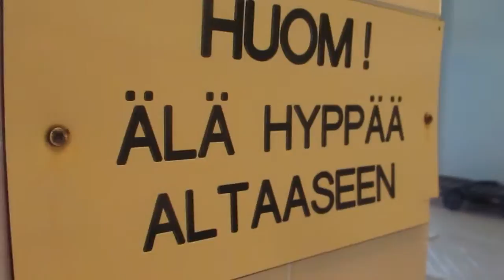LBRRW 2017 allasbileet